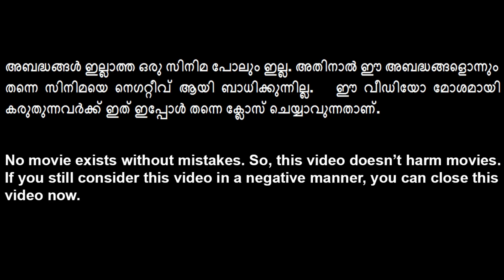A big mistake in Drishyam 2 Climax twist | Malayalam Movie Mistakes | 2021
Jeethu Joseph directed, the Complete Actor Mohanlal starrer  malayalam thriller Movie Drishyam 2 is a  superhit of malayalam movies in 2021 with OTT Release. This movie has been produced in the banner of Aashirvad Cinemas.  But like other movies in this world, Drishyam 2 too have some unnoticed mistakes throughout the film which were missed by it's director. Here, this video describes about a big mistake in Malayalam full Movie Drishyam 2.   Watch this video to see Drishyam 2 Mistakes. Did you spot this mistake in the Malayalam Movie Drishyam 2 ? Did you missed these mistakes in Drishyam?  Watch Malayalam Full Movie Mistakes in this channel. Also, Malayalam Movie latest updates and Malayalam Movie FDFS (First Day First Show) Reviews are also included in this channel.  No movie exists without Mistakes. So, this video doesn't harm movies. This video is not for criticizing movies. This is for entertainment only.
This video is created by Kiran John Idikula.

Six years after the events of the Varun's missing case, George kutty and his family now live an upgraded lifestyle. George kutty is much more wealthier than earlier, as he runs a movie theatre in his township and is also planning to produce a film.

Cast

Cast overview, first billed only:
Mohanlal                 - George Kutty
Meena                         - Rani
Ansiba                         - Anju
Esther Anil                 - Anu
Siddique                 - Prabhakar
Asha Sharath         - Geetha Prabhakar
Saikumar                 - Vinayachandran
Murali Gopy                 - IG Thomas Bastin
Ganesh Kumar           - CI Philip Mathew
Antony Perumbavoor - SI Antony Joseph
Aneesh Menon         - Rajesh
Sumesh Chandran - Sabu
Narayanan Nair         - Sulaiman
Anjali Nair                 - Saritha
Dinesh Prabhakar - Rajan